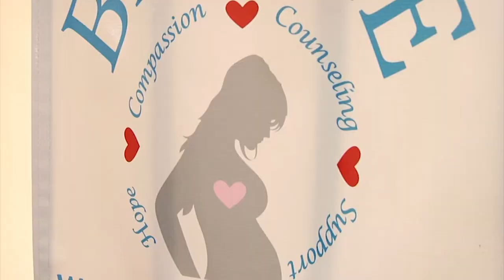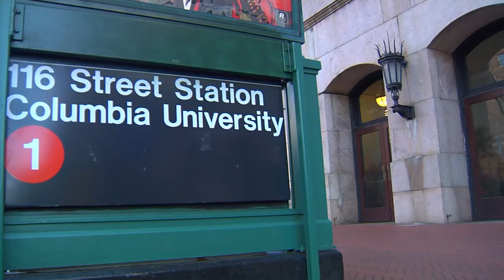Morning-After Pill in Vending Machines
New vending machines on some Universities and Colleges sell emergency contraception.